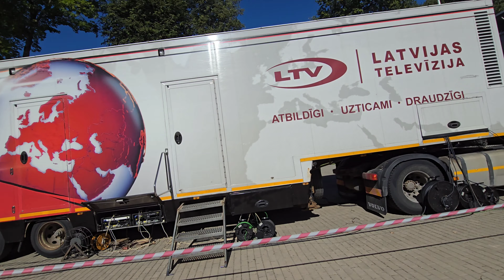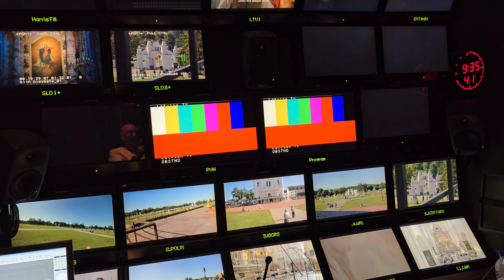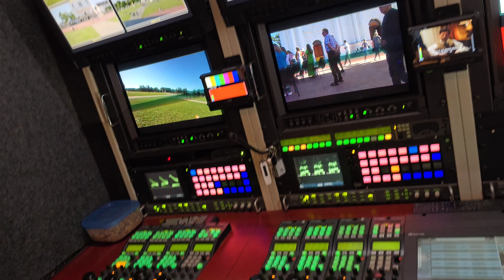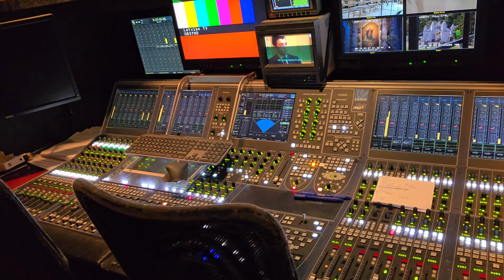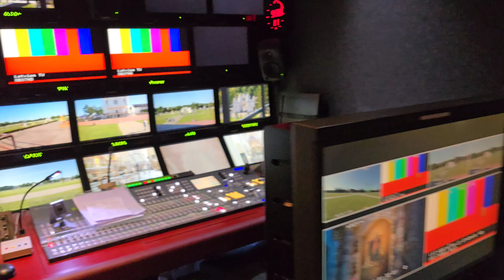PTS DAUGAVA AGLONA. 14.15. AUGUSTA 2024.